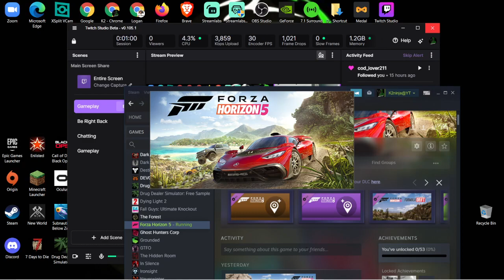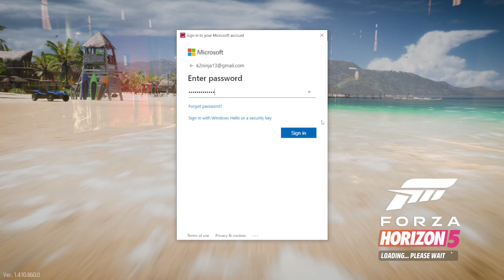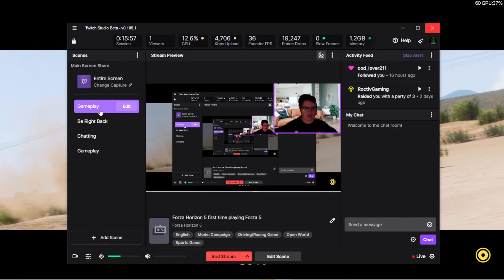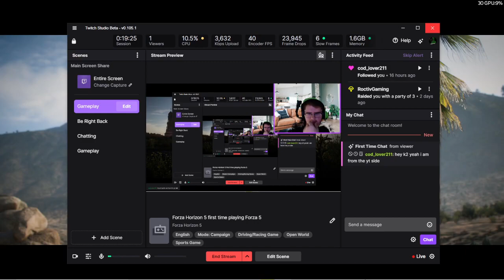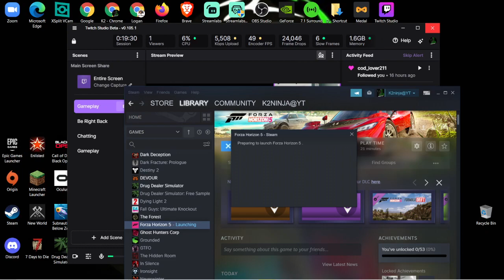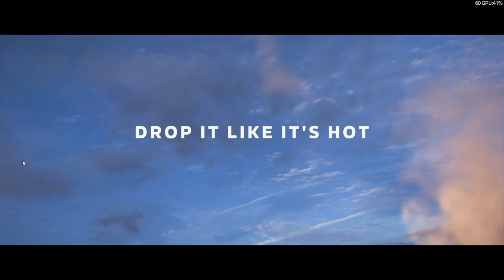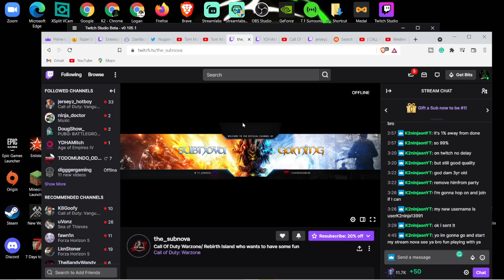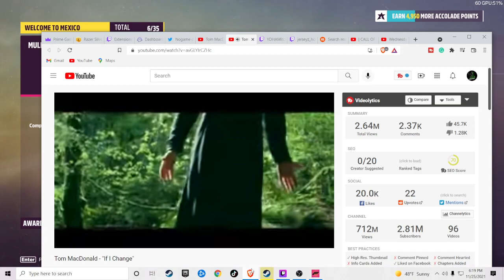Forza Horizon 5 just got it and playing it for the first time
My Instagram is @k2ninja1

My Snapchat is @k2ninja1

My Twitter is @K2ninja1

My Twitch is @k2ninaonyt